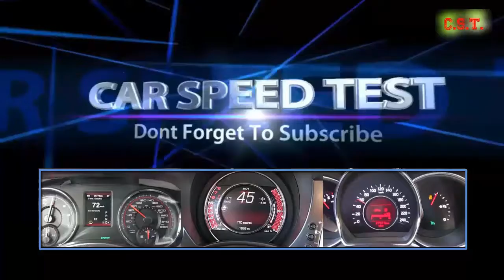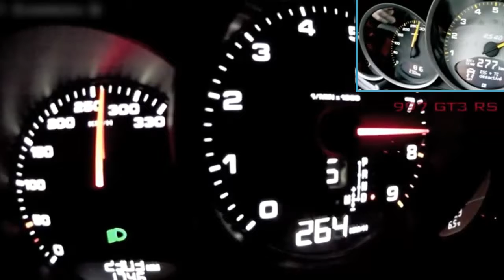Car Speed Test New Porsche 991 Carrera S VS 997 GT3 RS 4.0 Acceleration